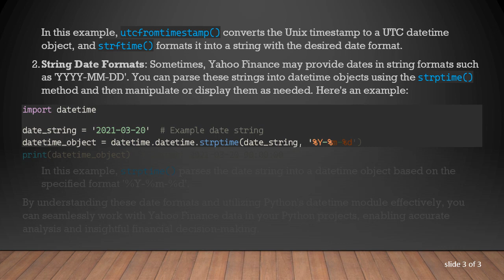Understanding Date Formats for Yahoo Finance in Python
Summary: Learn about the date formats used in Python when working with Yahoo Finance data to ensure accurate data retrieval and manipulation for your financial analysis needs.

When retrieving financial data from Yahoo Finance using Python, it's essential to understand the date formats employed by Yahoo Finance to ensure compatibility and accuracy in your data manipulation processes. Yahoo Finance typically uses the Unix timestamp format, which represents the number of seconds that have elapsed since January 1, 1970 (UTC). This format is commonly used in various programming languages and platforms, including Python.

To work with Yahoo Finance data in Python, you may need to convert dates between different formats, such as Unix timestamp and human-readable date formats. Here's how you can handle date formats when working with Yahoo Finance data in Python:

Unix Timestamp Format: Yahoo Finance often provides historical data with dates represented as Unix timestamps. In Python, you can convert Unix timestamps to human-readable dates using the datetime module. Here's a basic example:

In this example, utcfromtimestamp() converts the Unix timestamp to a UTC datetime object, and strftime() formats it into a string with the desired date format.

String Date Formats: Sometimes, Yahoo Finance may provide dates in string formats such as 'YYYY-MM-DD'. You can parse these strings into datetime objects using the strptime() method and then manipulate or display them as needed. Here's an example:

In this example, strptime() parses the date string into a datetime object based on the specified format '%Y-%m-%d'.

By understanding these date formats and utilizing Python's datetime module effectively, you can seamlessly work with Yahoo Finance data in your Python projects, enabling accurate analysis and insightful financial decision-making.